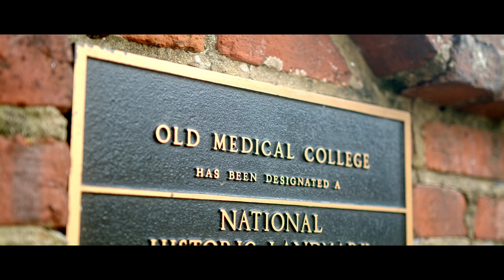Katherine and Blanding's Winter Wedding: A Beautiful Celebration in Augusta, GA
This winter wedding in Augusta, GA was nothing short of magical. The stunning venue at the Old Medical College was decorated with elegant white florals and greenery, setting the perfect tone for a classic and romantic celebration.